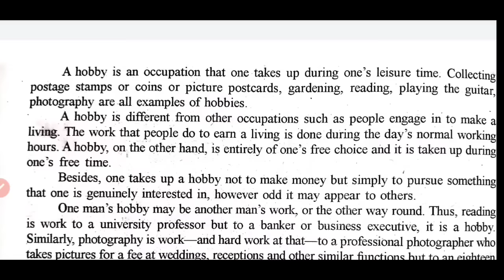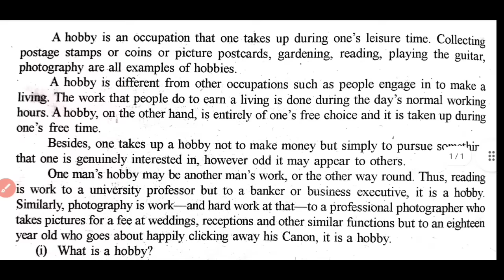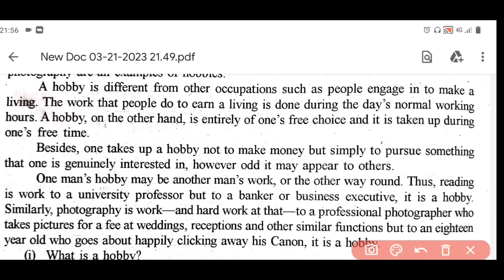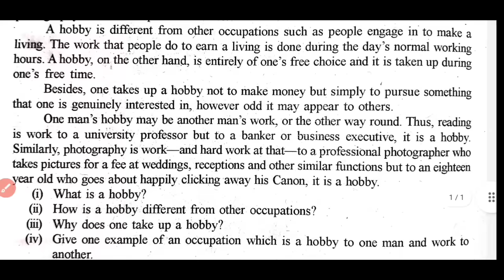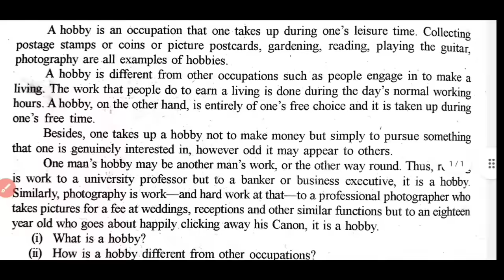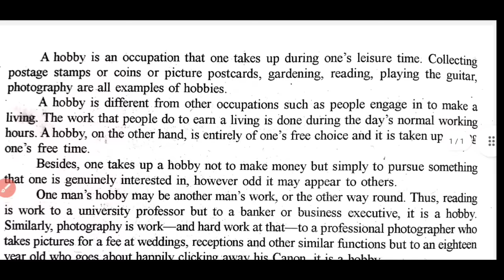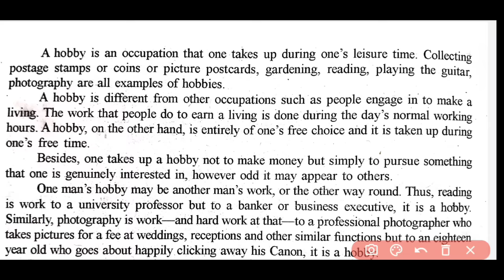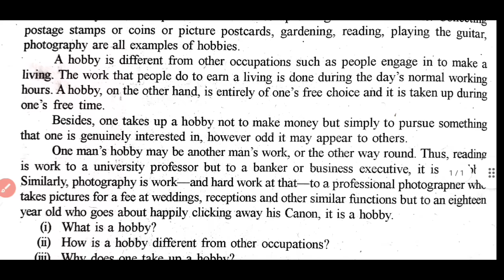Class 12th English passage ki trick | passage kese kare || Aasan passage trick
कक्षा 12 अंग्रेजी में अच्छे नंबर कैसे लाएं
कक्षा 12 अंग्रेजी में कुछ नहीं पढ़ा अच्छे नंबर कैसे लाएं
अच्छे नंबर लाने की ट्रिक
क्लास 12 अंग्रेजी में अच्छे नंबर कैसे लाएं
क्लास 12 इंग्लिश में अच्छे नंबर कैसे लाएं
इंग्लिश में अच्छे नंबर लाने की ट्रिक क्लास 12
कक्षा 12 इंग्लिश के मोस्ट इंपोर्टेंट क्वेश्चन

class 12th angreji mein acche number kaise
class 12th English mein kuchh nahin padha kya Karen
English ki taiyari kaise karen
class 12th English important questions
English mein acche number laane ki tric
class 12th English important question
class 12th English trick
class 12 English top Karen

class_12th_katter
class_12latter_kese_likhe
class-12 latter
latter
latter_likhe_trick
latter_trick_se
letter ki trick
kese_likhe_latter_trick_se_2023
latter2023
latter_ki_fix_laine